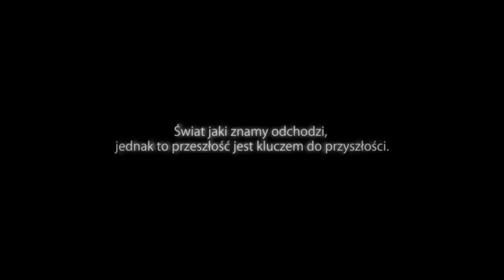Wiedźmin 2 Edycja Rozszerzona Zakończenie Roche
Zakończenie Wiedźmina 2 po wgraniu edycji rozszerzonej razem z najnowszym patchem.
Wiedźmin po opowiedzeniu się za Vernonem Rochem i dalsze losy...